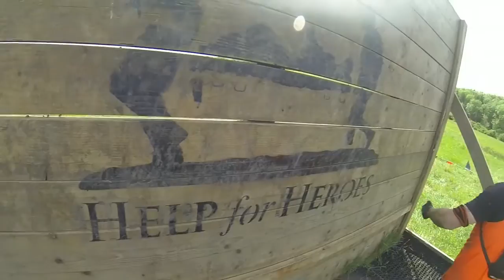Hero Walls - Tough Mudder Kettering 2015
My first TM for 2015, just to show family and friends of my day.